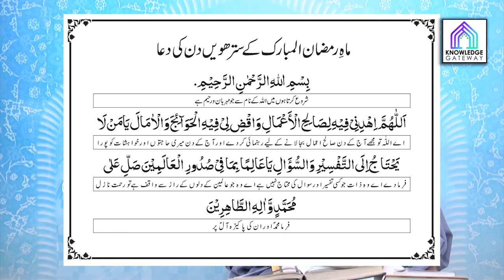17th Ramadan Episode | Amaal e Ramadan | Maulana Syed Mohammad Ali Naqvi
Date: 17th Ramadan
Scholar: Maulana Syed Mohammad Ali Naqvi
Production: Knowledge Gateway Productions